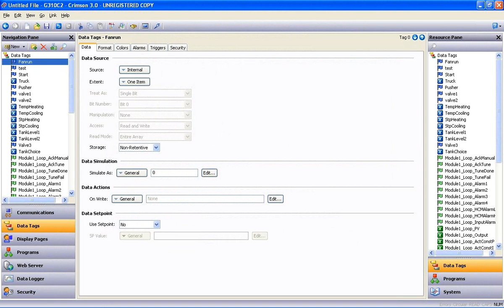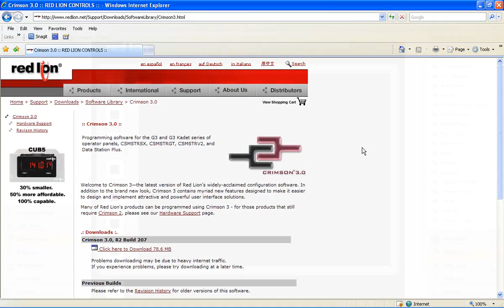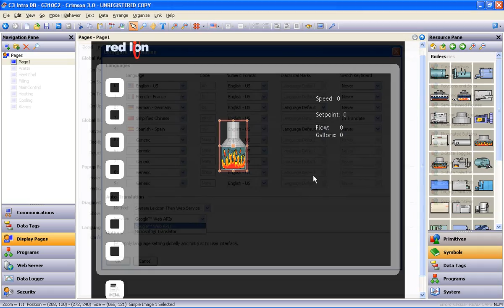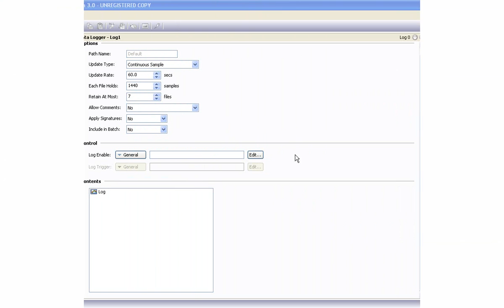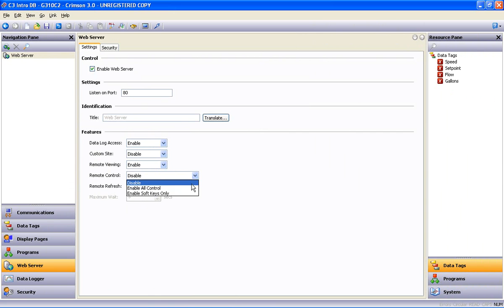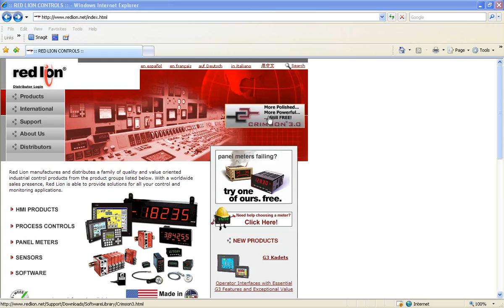An introduction to red lion´s CRIMSON 3.0 programming platform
This video gives an introduction to a powerful programming platform, red lion´s CRIMSON 3.0. This is red lion´s operator interface configuration software.